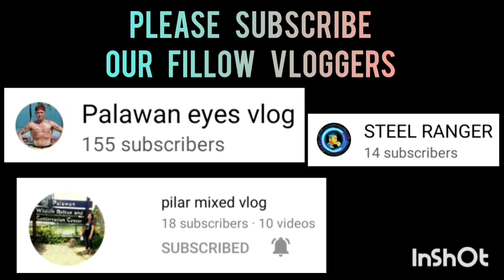SUNDAY BALLERS VS PREVIA SALON GAME HIGHLIGHTS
SUNDAY BALLERS VS PREVIA SALON | GAME HIGHLIGHTS | 40-UP BIBLE BASKETBALL LEAGUE OPENING AT STU COVERED COURT | FEBRUARY 28,2023